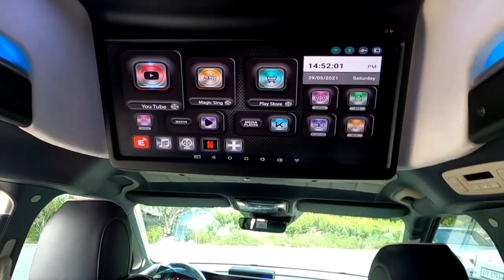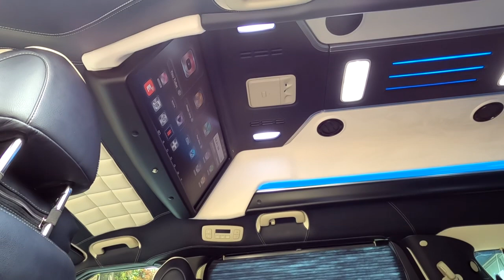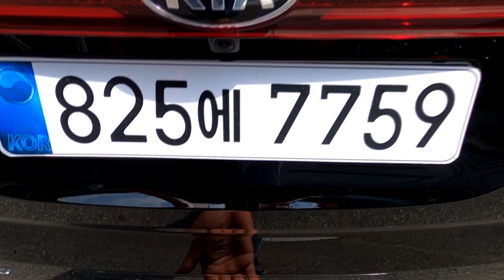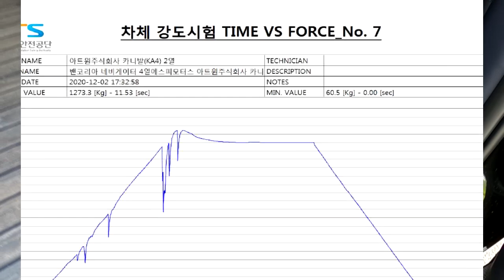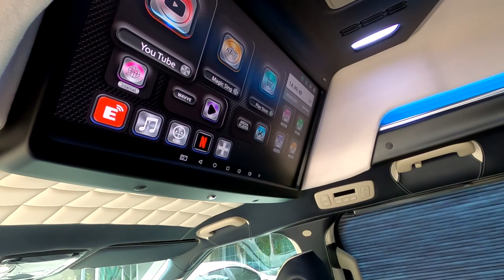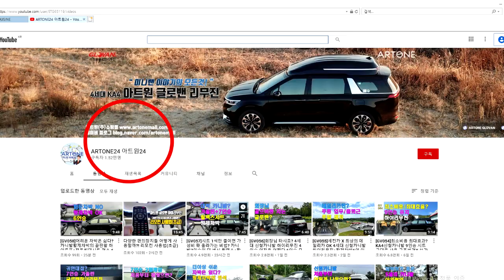[GV060]진짜가 나타났다? 4세대 신형카니발 4인승 하이리무진 VIP용도+골프여행 최적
미니밴[MPV]전문기업 아트원(주)4세대 신형카니발9인승기반 새롭게 제작되는 아트원글로밴 하이리무진 합법적인 4인승 구조변경이 가능한 시트로
리폼되어 출시 됩니다.
어쩌다 4인승 이상 승차한다면? 3열의 시트공간이 너무 아깝다는 생각 많은분들이 하고 있습니다.
현재 정부조달 나라장터에서도 만날수 있는 4인승 전동시트 구조가
앞으로 많은 수요를 불러올것 같습니다.
골프여행시에는 더이상 말할필요 없을정도로 편리하며 즐거운 여행이 됩니다.
불루투스 마이크만 탑재되면 안드로이드 기반 유튜브만 실행해도 끈김없이
원하는 노래를 들을수도 부를수도 있다는점..
합법적인 4인승 구조변경시 버스전용도로는 못타지만 차가 밀려도
지루할 틈이 없는 구조
현재 아트원글로밴 하이리무진 계약이 늘고 있음에 감사드립니다.

아트원 본점:
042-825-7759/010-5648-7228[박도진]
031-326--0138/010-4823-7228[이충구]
코로나 관련 동선이 겹치지 않도록 방문시